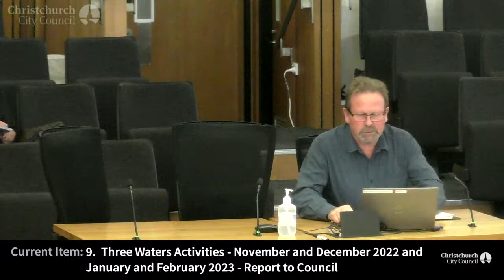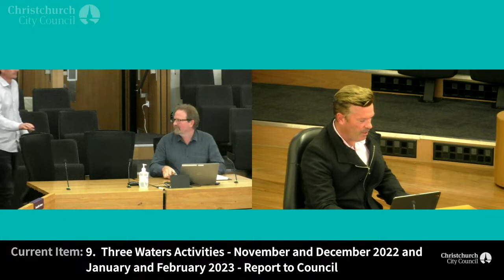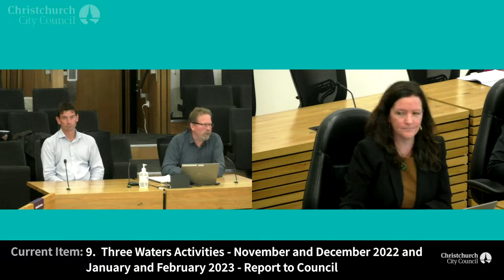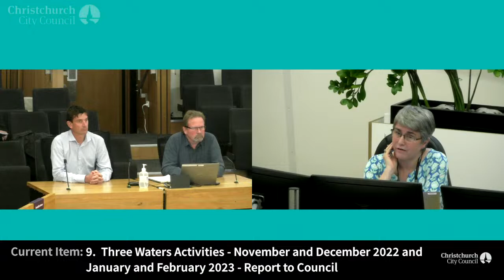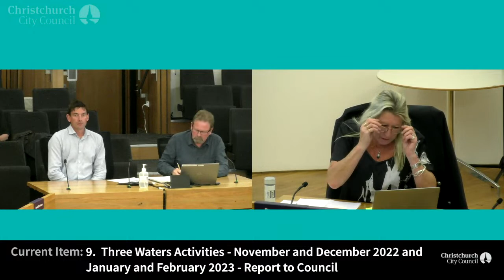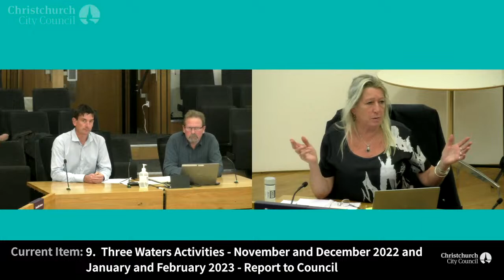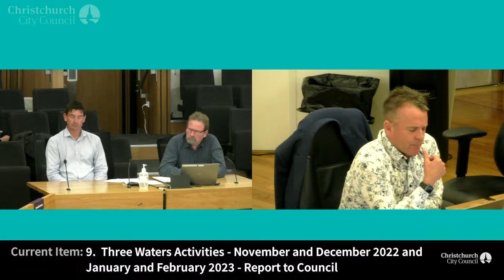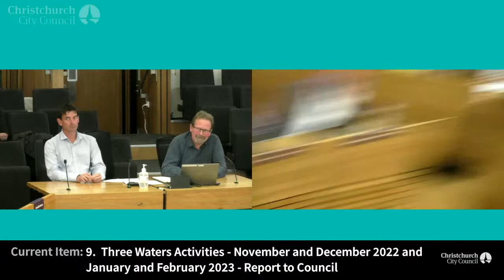19.04.23 - Item 9 - Three Waters Activities - November and December 2022 and January and February 20